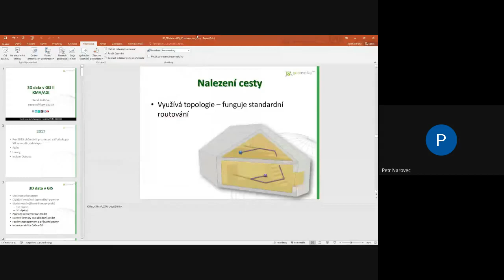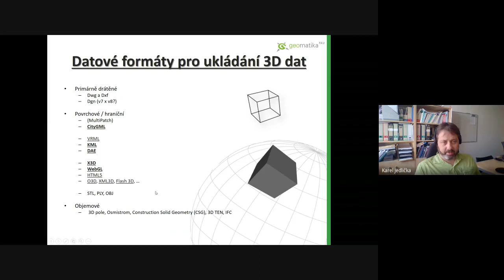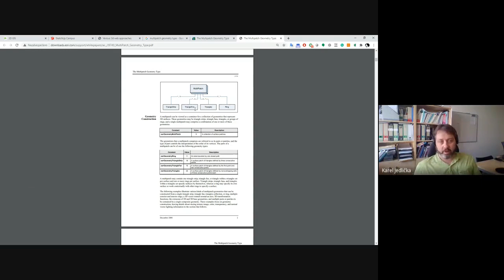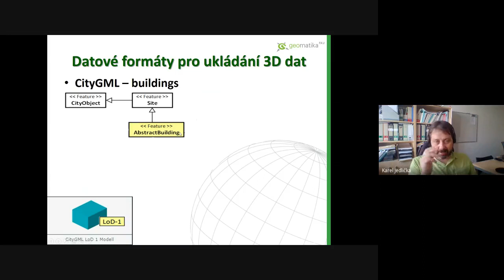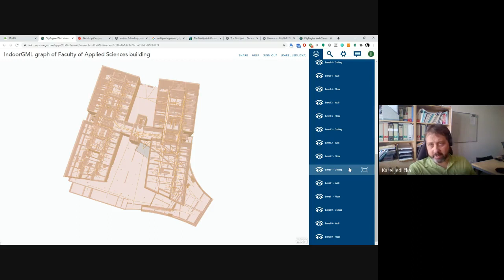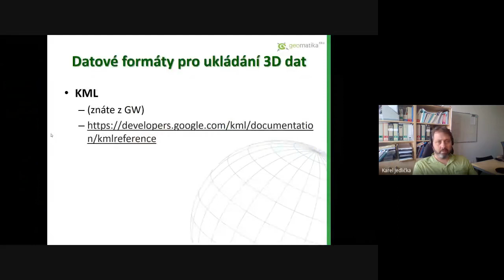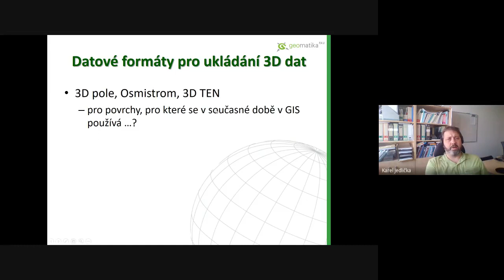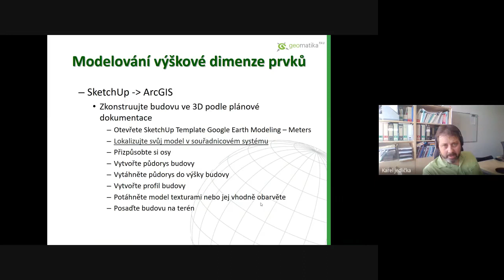02 3D data v 3D GIS